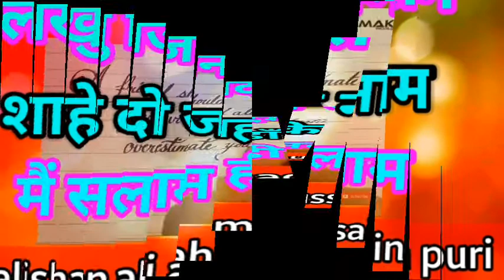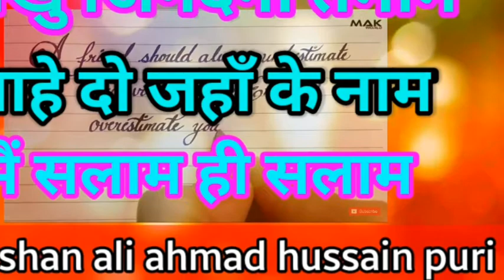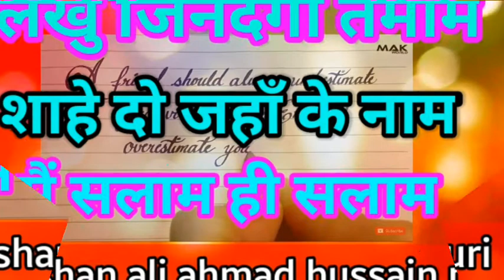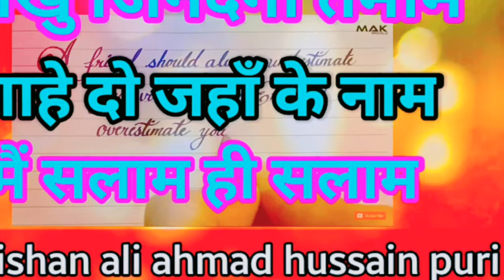10 July 2020